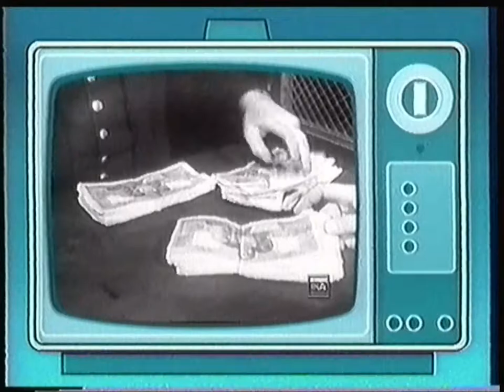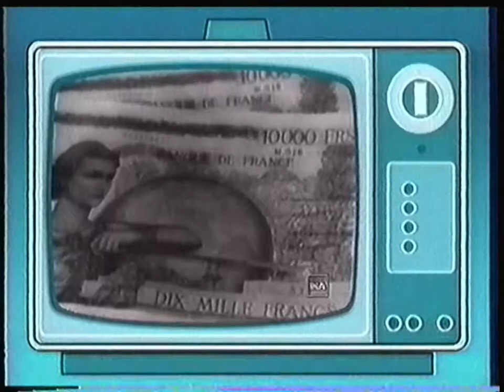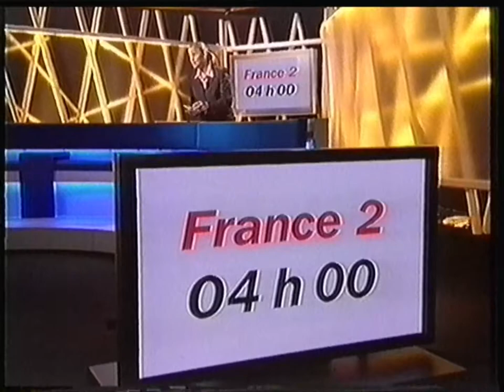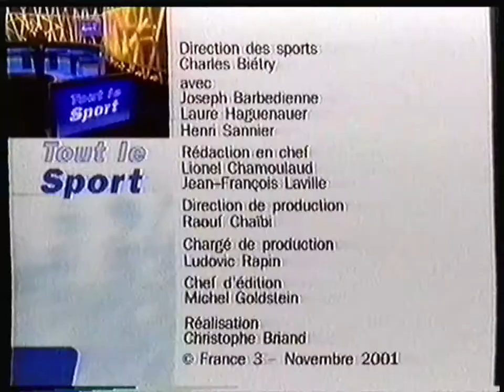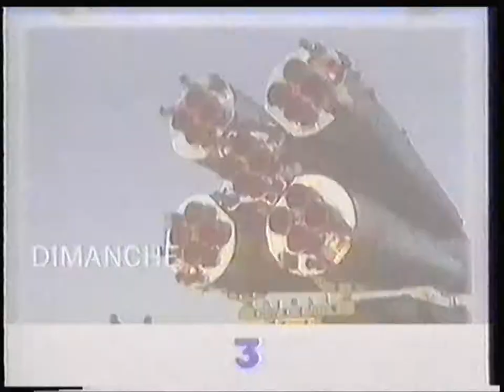France 3 - 17 Novembre 2001 - Séquences + Tout le Sport